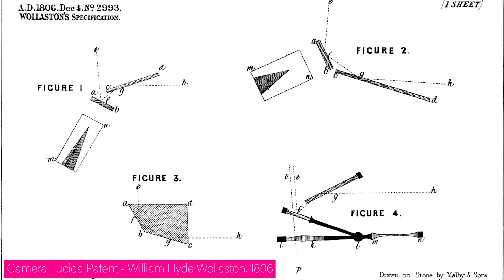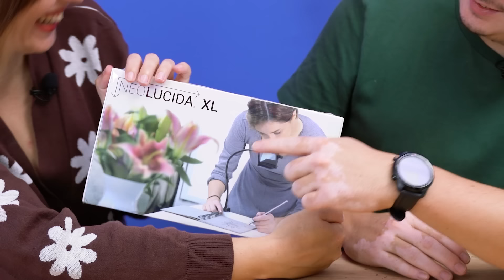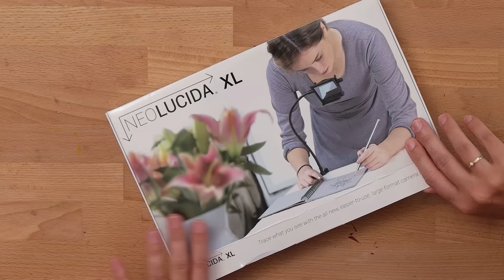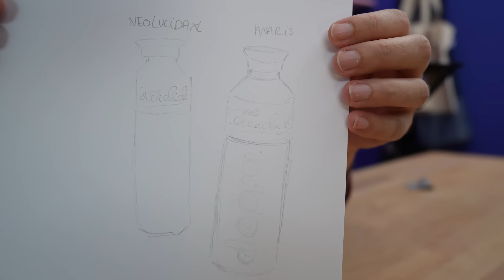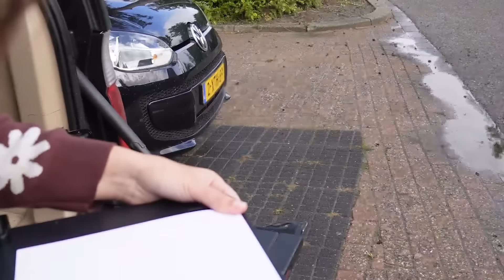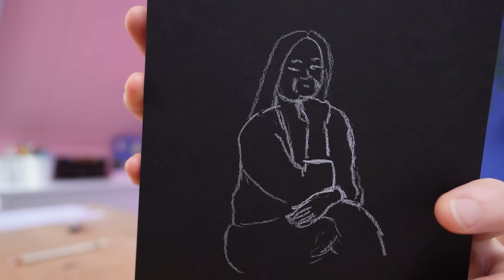WERKT DIT? - OVERTREKKEN wat je ZIET IN HET ECHT!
In deze video testen we een apparaat (een camera lucida), dat alles wat je ziet, laat 'weerspiegelen' op je papier. Hierdoor kan je het super makkelijk overtrekken. Of dat ook echt zo werkt, testen wij voor je uit in deze video.

Het apparaat dat wij gebruiken is de Neo Lucida  XL.